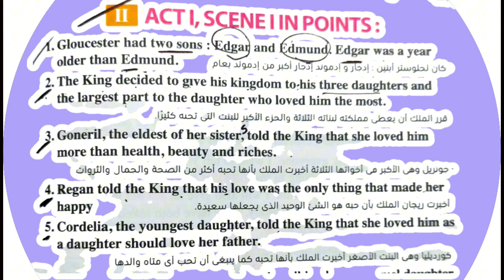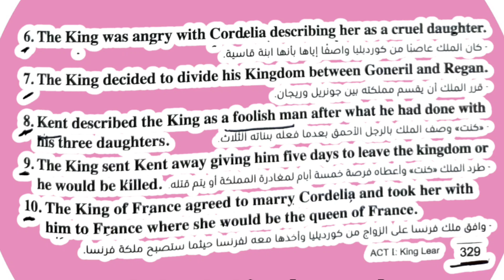King Lear Act 1 Scene 1